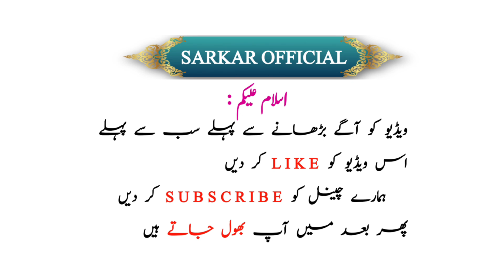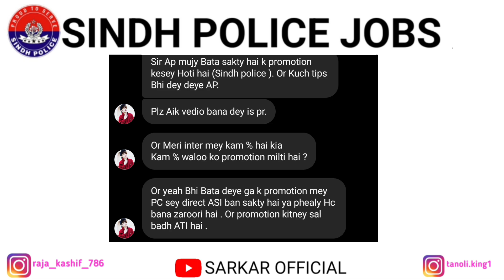Police Constable Promotion To Asi Kitna waqt Me hota ha ? Police Constable Promotion History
police promotion higher rank
police promotion pc to asi
Pakistan police vs indian police
SARKAR OFFICIAL